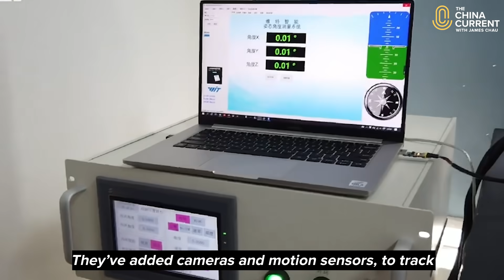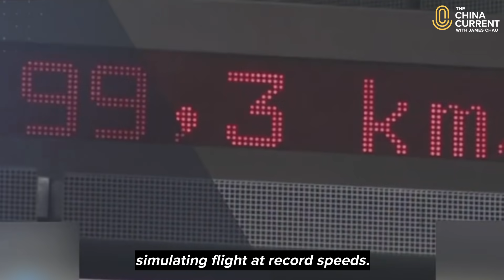Space Tech Propel Swimmers to Gold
Space technology has helped this year’s Chinese Olympic swimmers and rowers win gold.

Rocket guidance systems are shedding new light on how the human body propels through water. And Chinese scientists have teamed up with athletes to improve performance.

Our Host James Chau looks at space tech’s impact on Olympians’ training, endurance, and competition.